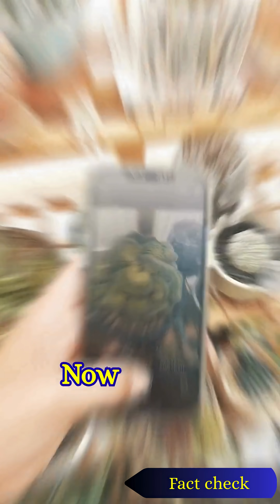“From a 1-kg Brick to a Supercomputer 📱 | Evolution of Phones in 60 Seconds”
“Ever wondered how phones evolved from huge, heavy bricks to the supercomputers in your pocket today? 📞➡️📱
In this video, we take you through the history of mobile phones, from Martin Cooper’s first call in 1973, to Nokia’s Snake game 🐍🎮, the first camera phone 📸, and the revolutionary iPhone 🍏.
Watch how technology transformed communication over 50 years — and see how Android 🤖 made smartphones accessible to everyone!